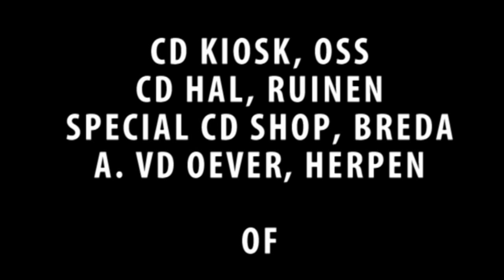Toon de Migra & René van Rooij - In de vreemde(verlaten)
Opgenomen in januari2014. In de vreemde (eenzaam en verlaten) samen met m'n grote vriend Toon de Migra die het al meerdere keren met succes (samen met zijn toenmalige compagnon) uitbracht onder de naam de Migra's. Verschenen op 't album "Terug in de ether' (Muziek van toen, met de techniek van nu). Ook te verkrijgen via de downloadportals.

Zang en accordeon: Toon van den Burgt (Toon de Migra)

Opname/Mix/Mastering:
René v Rooij (GG producties)